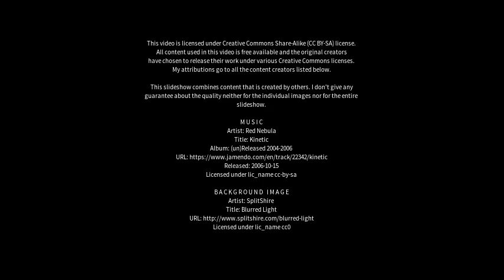Best places to visit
Best places to visit - Laguna (Brazil) Best places to visit - Slideshows from all over the world - City trips, nature pictures, etc.